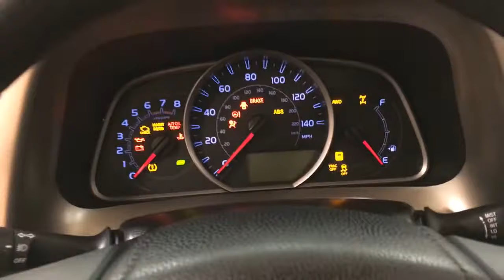2014 Toyota RAV4 XLE AWD MEDIA SCREEN REAR CAMERA MOONROOF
Stock: 188747

This 2014 Toyota RAV4 XLE AWD MEDIA SCREEN REAR CAMERA MOONROOF is proudly offered by Car Vision

This 2014 Toyota RAV4 comes with a CARFAX Buyback Guarantee, which means you can buy with certainty. With its full CARFAX one-owner history report, you'll know exactly what you are getting with this well-kept Toyota RAV4.

Do so much more with one vehicle. This Toyota RAV4 gives you everything you need an automobile to be. Hit the gas pedal and put the engine power to all four wheels. With AWD, you'll have the greater performance right off the line, everytime you drive.

You can tell this 2014 Toyota RAV4 has been pampered by the fact that it has less than 18,564 miles and appears with a showroom shine. Clean interior? How about flawless. This Toyota RAV4 looks like has never been used.

More information about the 2014 Toyota RAV4:

The RAV4 was one of the first modern crossover utility vehicles, and since its redesign in 2013, it's been redesigned to better fit the habits of its most common buyer-- families who want a fuel-efficient, reliable, easy-to-park vehicle. A capable all-wheel drive system makes the RAV4 a smart pick for those needing to commute through snowy winters or a trip to the mountain.

Interesting features of this model are fuel-efficiency, Roomy interior for a compact SUV, safety features, upgraded connectivity and audio systems, and capable all-wheel-drive system